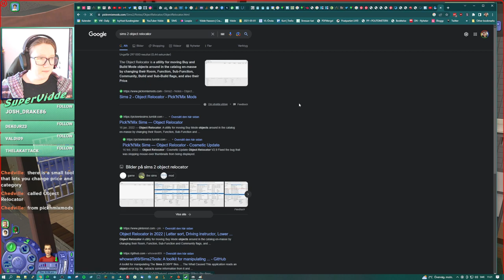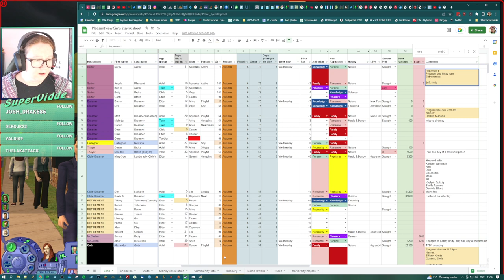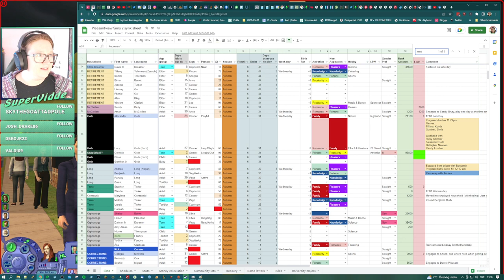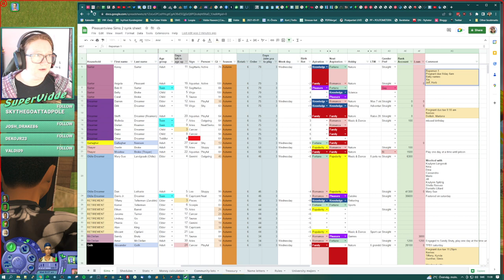Checking in on Randy London and his genious daughter | Sims 2 | Streamed 2022-11-19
Links to mods and stuff I use: lwani.se